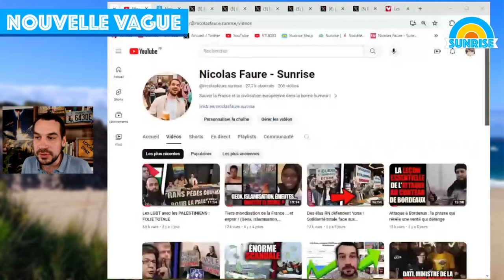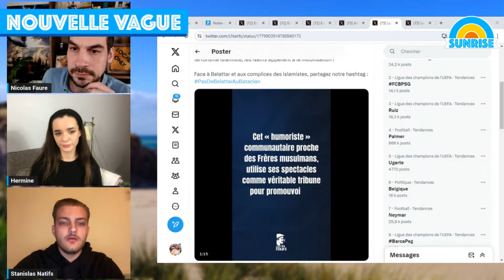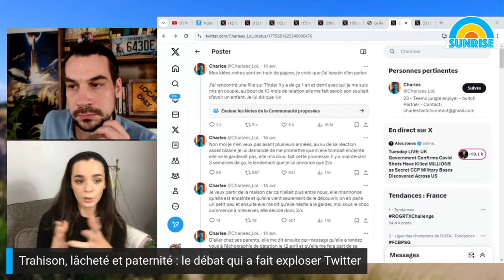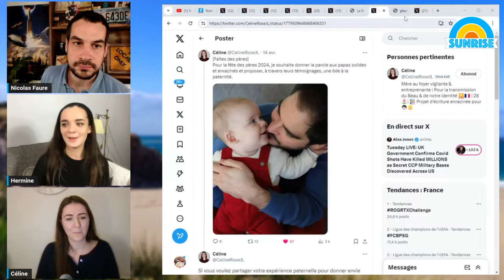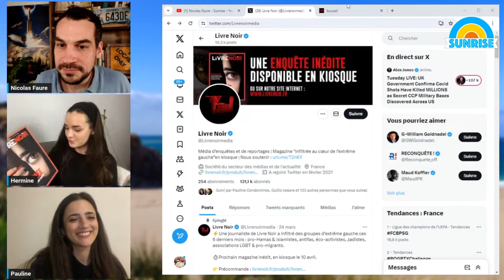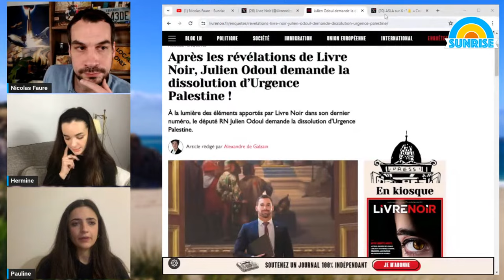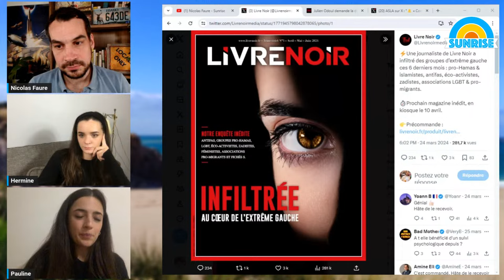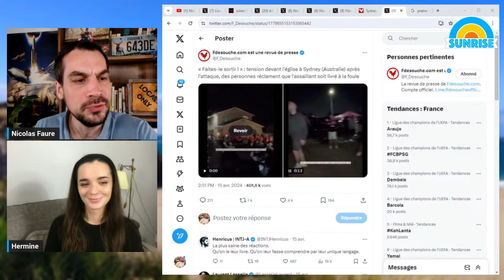Elle RÉVÈLE TOUT sur la GAUCHE RADICALE ! Nouvelle Vague #130 avec Pauline Condomines et Hermine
Sommaire :
00:00 Début du direct
00:45 Intro
04:22 Zemmour à Bruxelles : la dictature islamo-gauchiste
09:08 Notre-Dame : 5 ans déjà
12:54 Mensonge des médias sur Némésis
16:53 Belattar au Bataclan ? L'affront
27:03 Soutenez La Nouvelle Librairie
29:12 Trahison, lâcheté et paternité : le débat qui a fait exploser Twitter
43:19 Faites des pères : l’initiative de Céline
51:16 Cultivez-vous avec IdeoChoc
56:30 Pauline Condomines révèle TOUT sur la Gauche radicale
57:21 Présentation de Pauline et de l'enquête
01:02:12 L'idée et la préparation de l'infiltration
01:07:21 La peur d'être grillée
01:10:54 Urgence Palestine : un collectif en roue libre
01:20:39 Les écolo-gauchistes
01:23:50 Infiltration, fêtes, 8.6 et amitiés
01:29:08 L'expérience en temps que femme
01:33:02 Apparence de Gauche ou de Droite ?
01:35:01 A-t-elle été suspectée ?
01:35:35 Quel cheminement pour arriver à ces groupes radicaux ?
01:37:22 Des doutes sur ses opinions politiques ?
01:39:09 Assos pro-migrants : des méthodes folles !
01:46:10 Réactions et menaces
01:48:18 Regrets et conclusion
01:50:59 La flamme olympique
01:54:29 Australie : un héros français
01:57:12 Australie : des fidèles solides